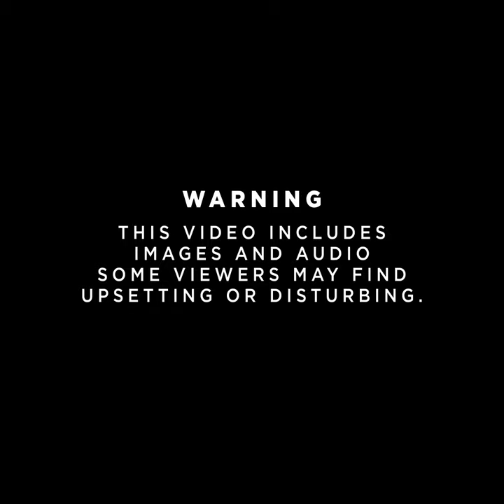This is the moment a train crashes into a bus in the Netherlands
A driver captured the moment that a passenger train crashed into a bus in the town of Bergen op Zoom, Netherlands, on Monday morning, tearing it in half and dragging it along the tracks.

In a statement, local police confirmed there were no passengers on board the bus at the time and no one was injured.